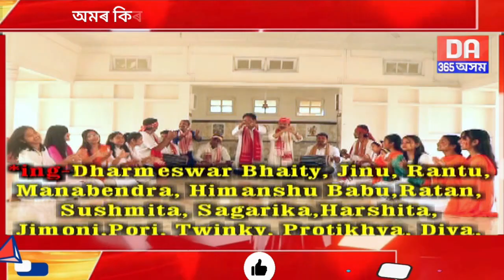শিল্পী অমৰ কিৰণৰ সৈতে আছুতীয়া সাক্ষাৎকাৰ।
DA365 ৰ বিশেষ অনুষ্ঠানত শিল্পী অমৰ কিৰণৰ সৈতে আছুতীয়া সাক্ষাৎকাৰ।
অমৰ কিৰণে সংগীতৰ মাজতে কৈ গল মনৰ বহু কথা।

  ready to help you.